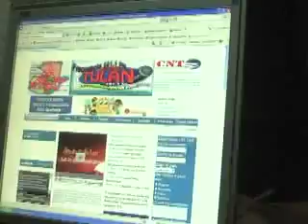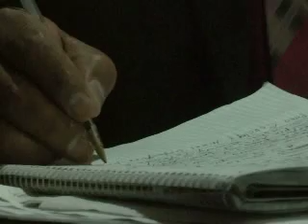Corazon de Hormigo Dominical.mp4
Premios luna de plata,